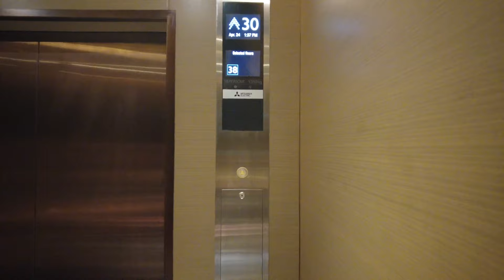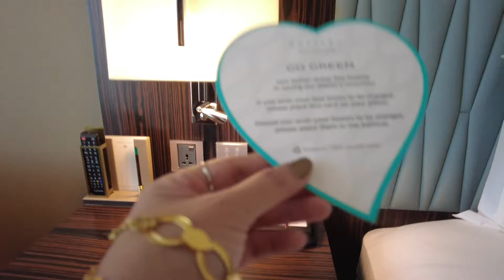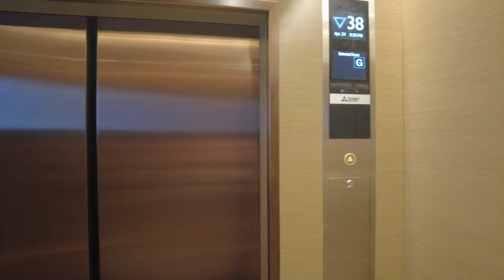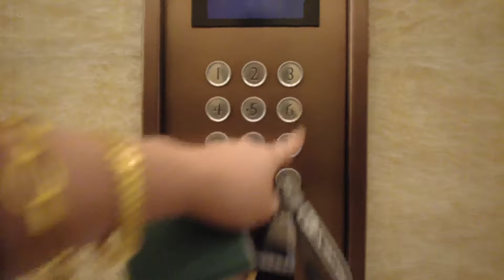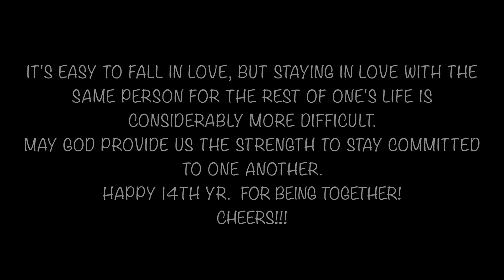🏩 SOFITEL DUBAI, THE OBELISK ~ [ 4K ] ❤️ ANNIVERSARY STAYCATION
📍 WHERE WE WENT:
▷ 🏩  Sofitel Dubai The Obelisk (Hotel Accommodation)
✔️ FOR BETTER VIDEO QUALITY —WATCH iN 4K